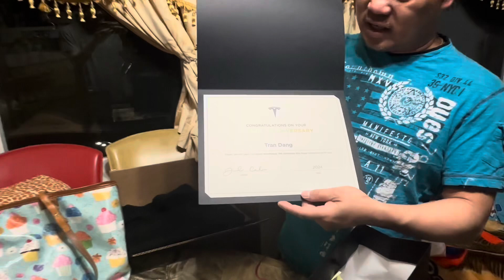Thank you Tesla for the gift! [5 Year Anniversary]